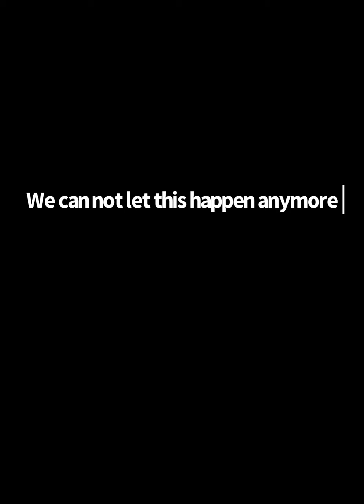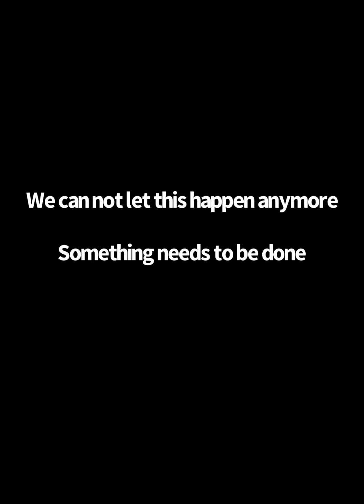Stand - a sexual assault short project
This includes sensitive topics so please be aware of that. it includes mentions of sexual assault and rape.